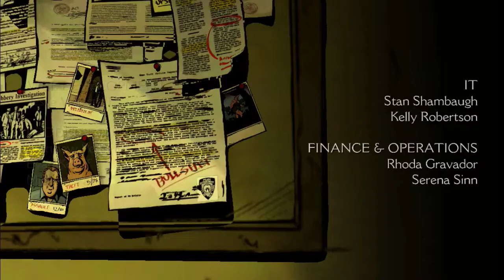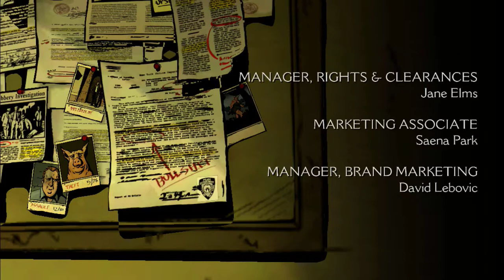The Wolf Among Us - Episode 2 Bonus Content